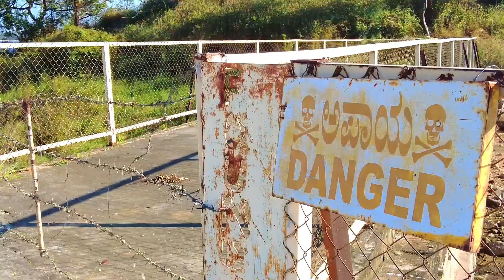Venugopal Swamy Temple KRS Backwater Mysore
Venugopal Swamy Temple KRS Backwater Mandya Tourism karnataka Tourism